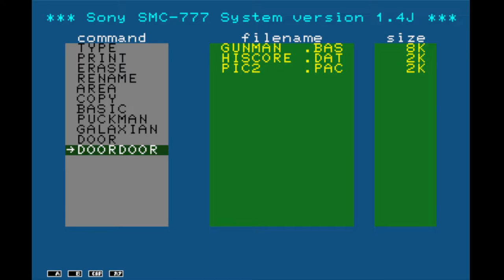Door Door/ドアドア (Sony SMC-777, 1983, Enix/Chun Soft/Koichi Nakamura)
This is Door Door/ドアドア for Sony SMC-777 and the finder of this game did say it was an unofficial port from the others but still it fits as one of the better and ok versions out there so that's a good accomplishment.